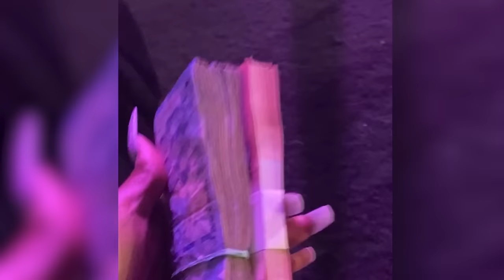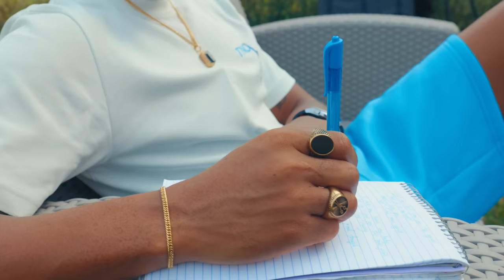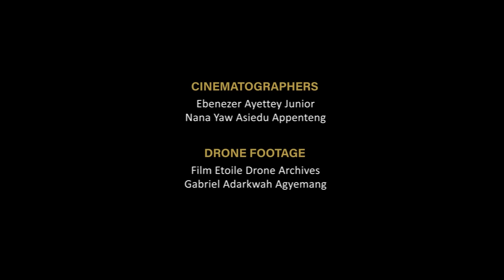The Cedi Life| Episode 2 (Season 1)| Age Upon Productions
Ep. 2 PLAY NICE IN THE SANDBOX

Dating becomes a hot topic as the girls meetup to discuss a scandalous video that was released by one of them prior to arriving in Accra.